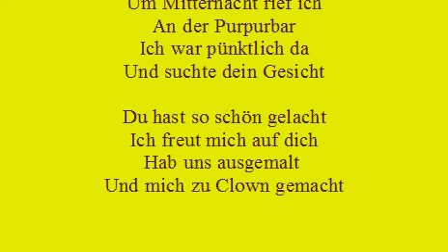Zum Clown gemacht und schon gelacht - purpur Hand in Hand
Clown

Nicht wahr
Es wahr ein wundervoller Tag
Das Wasser
Wie das Glas so klar

Wir gingen Hand in Hand
Unsre Blicke trafen sich
Verloren sich
Am Strand

Dann sagtest du zu ihm
Ich gehe jetzt hinein
Sie wollte schnell nach haus
Und ich ließ sie ziehn

Du zogst mich magisch an
Hast mich kurz gestreift
Flüchtig nur gelacht
Ich war in deinem Bann

Um Mitternacht rief ich
An der Purpurbar
Ich war pünktlich da
Und suchte dein Gesicht

Du hast so schön gelacht
Ich freut mich auf dich
Hab uns ausgemalt
Und mich zu Clown gemacht